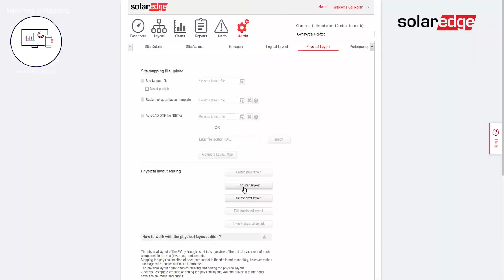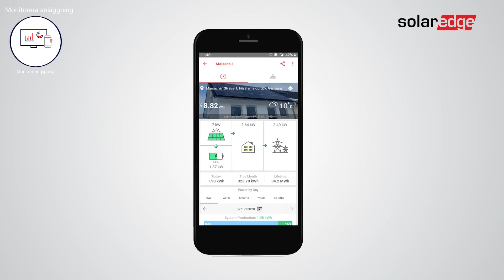SolarEdges ekosystem av mjukvaror | Sweden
Mjukvarulösning hela vägen från design till drift och underhåll. Låt SolarEdges heltäckande och intuitiva svit av mjukvaror hantera din solcellsdesign, systeminstallation och monitorering, så att du sparar värdefull tid och kan stänga fler affärer. Använd SolarEdges webbaserade Designer-verktyg för att planera, bygga och validera SolarEdge-system för villor och kommersiella anläggningar. När du exporterat till SolarEdges Monitoreringsportal kan du enkelt skanna och associera effektoptimerare och växelriktare.